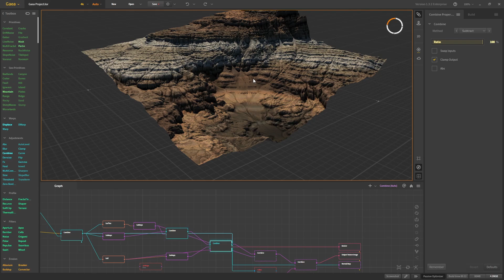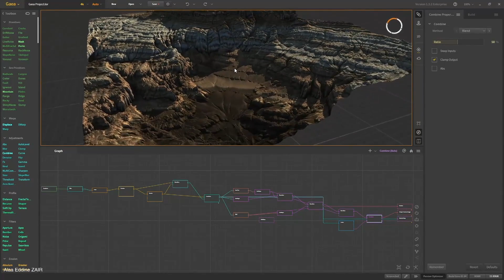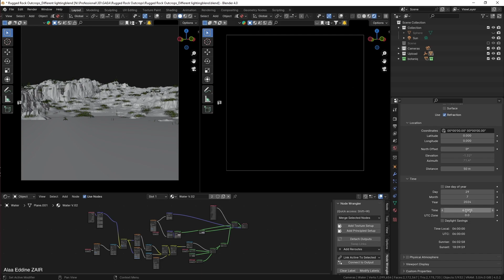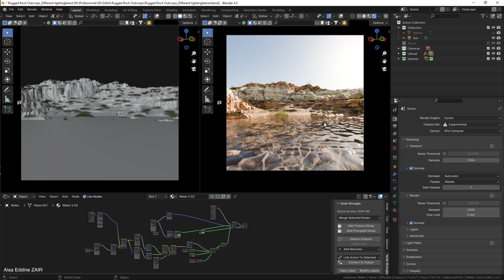Blender 3D: Environments Crash Course For Beginners